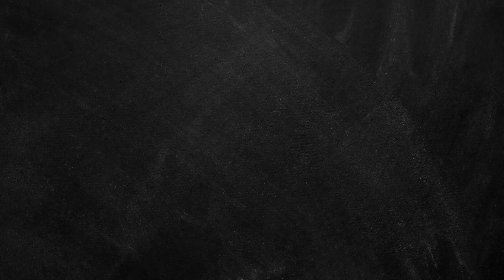Chef Jalal’s Crispy Fried Chicken Recipe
Watch technique to make a delightfully crispy fried chicken which is crunchy on outside and juicy on the inside.